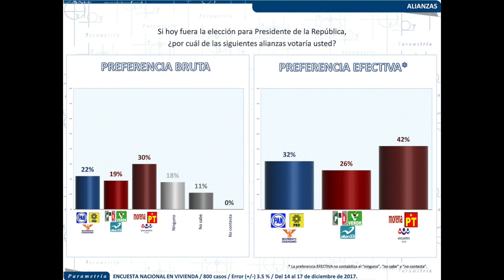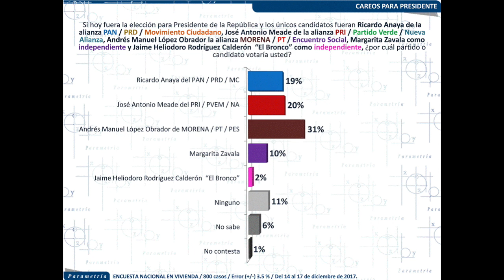Hasta en encuesta de Los Pinos ¡MEADE SALE EN TERCERO!/ QUIERE LLORAR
Meade no levanta con NADA. Ni siquiera en la encuesta de Presidencia logra el segundo lugar. ¡QUIERE LLORAR!